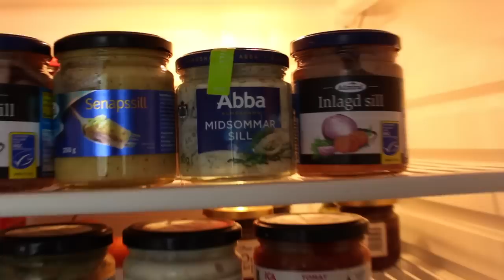Swedish Midsummer Vlog | Dancing Around the Maypole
Since I live in Sweden I thought I should give you a little taste of Swedish Midsummer. The most important factor is of course dancing around the Maypole (Midsommarstång) and then have sill, potatoes, snaps and strawberries!

~ CAMERA ~
Canon EOS 600D
GoXtreme Race (for the car shots)

♡ I hope you have a wonderful trip wherever in the world you're going! ♡